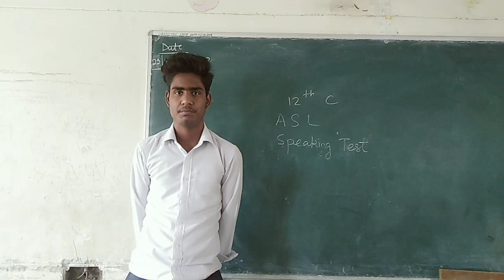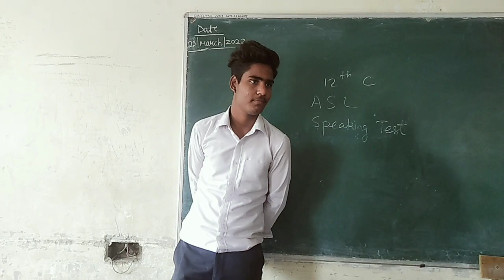Rohit 12th C